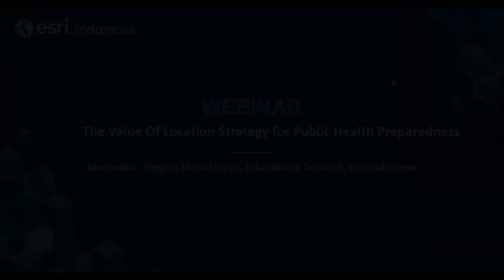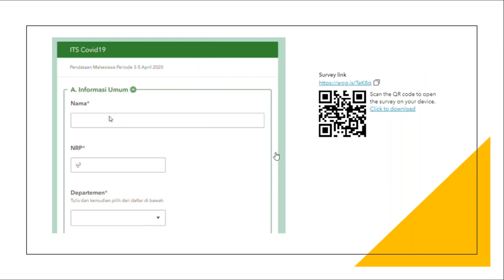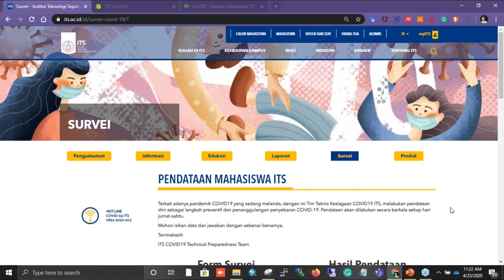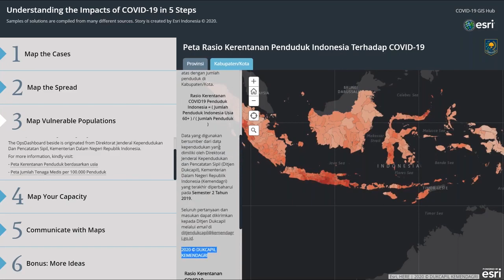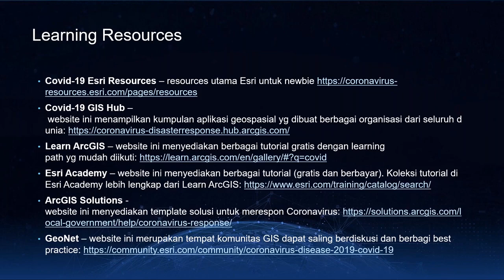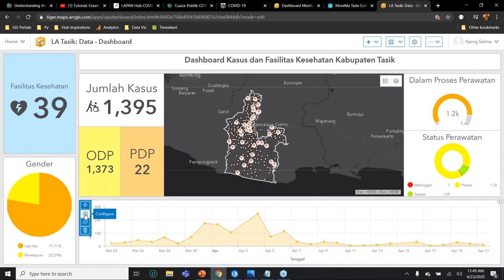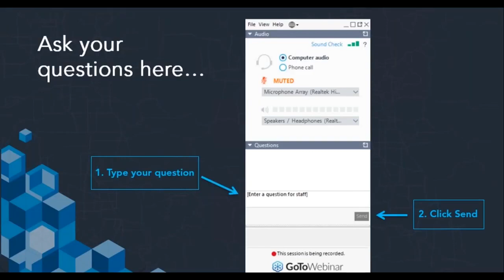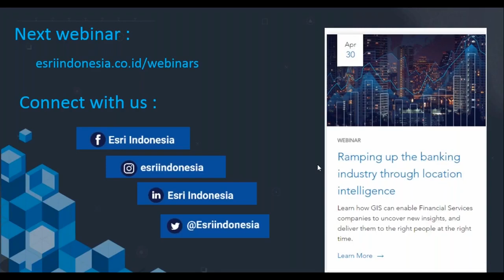Menempatkan Sumber Daya Manusia serta kapabilitas yang dibutuhkan dalam situasi COVID-19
Dalam Webinar kali ini, kita akan membahas tentang bagaimana dengan menggunakan peta dan analisis spasial, kita bisa menempatkan orang-orang, sumber daya, serta kapabilitas yang tepat dimana mereka sangatlah dibutuhkan di situasi yang genting COVID19.
materi ini diisi oleh Lalu Muhammad Jaelani Dosen Departemen Teknik Geomatika, dan Kepala Sub Direktorat Pelibatan Masyarakat, Direktorat Riset dan Pengabdian Kepada Masyarakat (DRPM), Institut Teknologi Sepuluh Nopember (ITS) Surabaya yang akan berkolaborasi dengan Ajeng Salma Yarista dari Solution Engineer di Esri Indonesia.